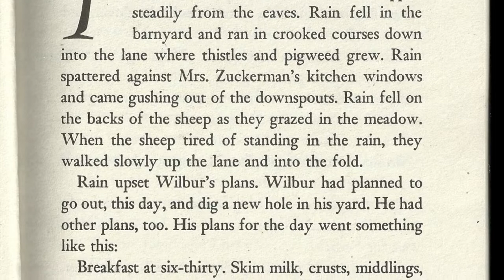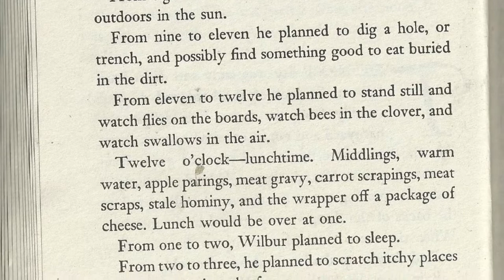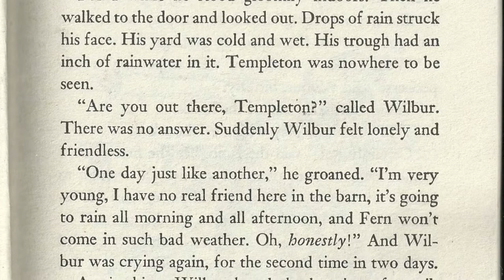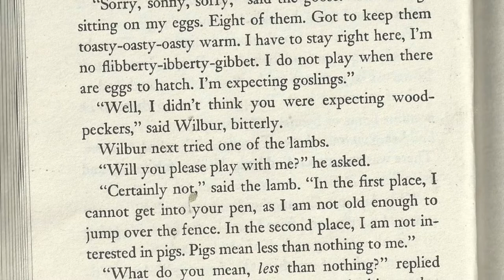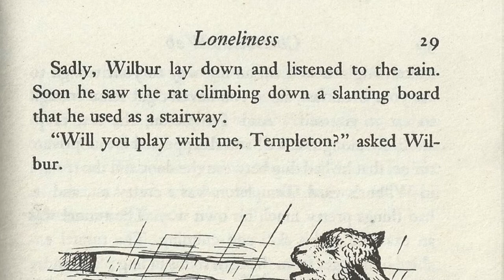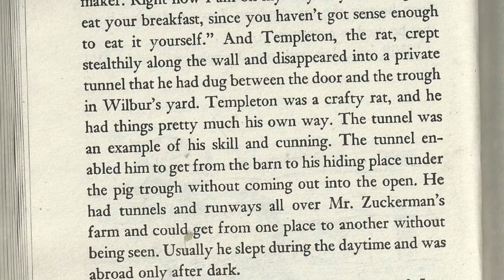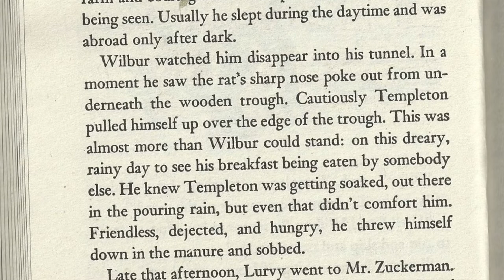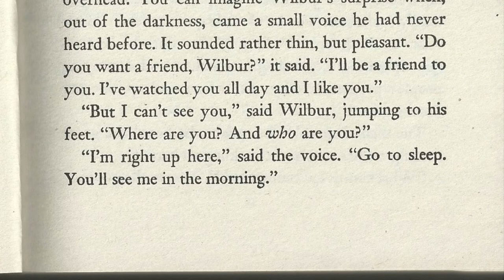Charlotte's Web Read Along - Chapter 4 of 22 - Loneliness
Wilbur is so bored and lonely without Fern. Will he make a new friend?